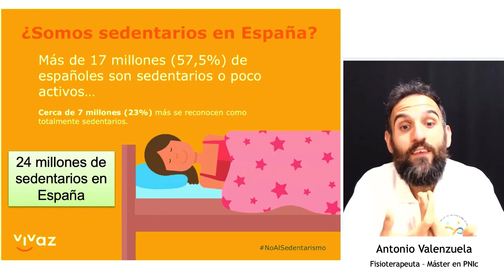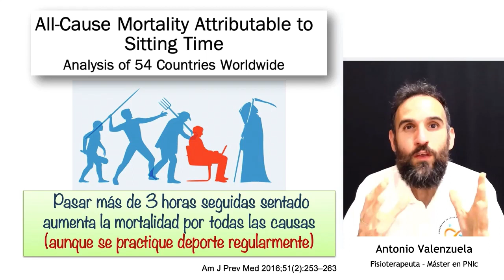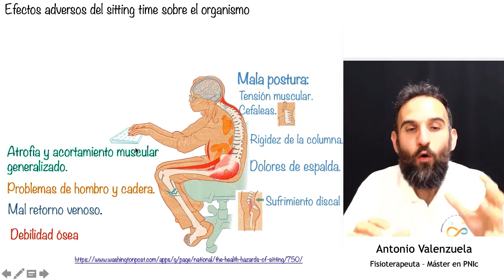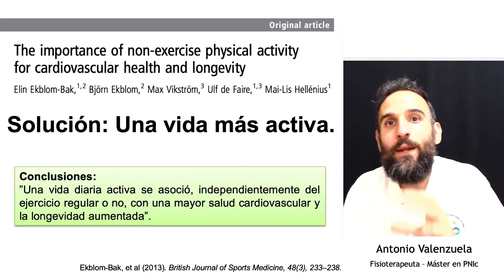Beneficios del ejercicio II - Kinésica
En este vídeo te contamos que tener una vida activa es una solución importante para muchas patologías que el sedentarismo causa en nuestro día a día.

Disfruta de esta pequeña charla gratuita con nuestro docente Antonio Valenzuela.

Descarga nuestra guía gratuita con las 10 claves para corregir el origen del dolor, alteraciones posturales y de movimiento.